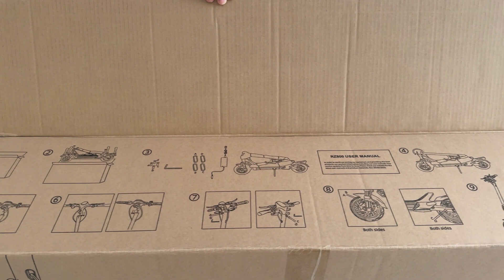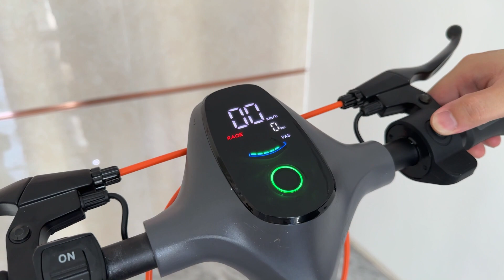ZonDoo City Commuter Electric Scooter --- ZU10 model unboxing video.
A convenient commuter scooter with 800W maximum speed of 32MPH and integrated fingerprint unlocking.